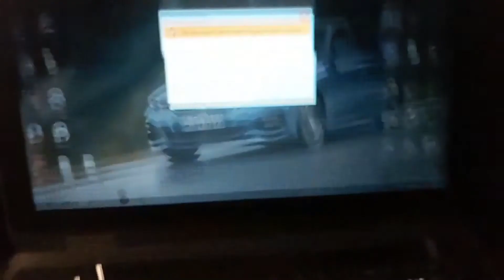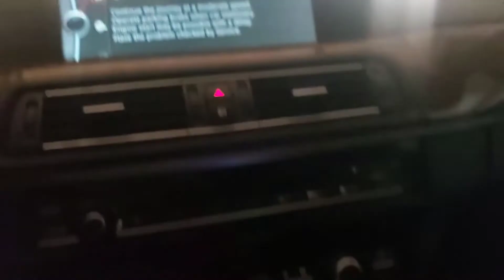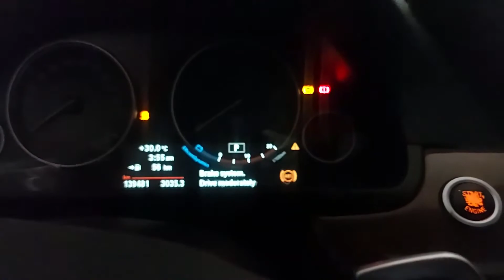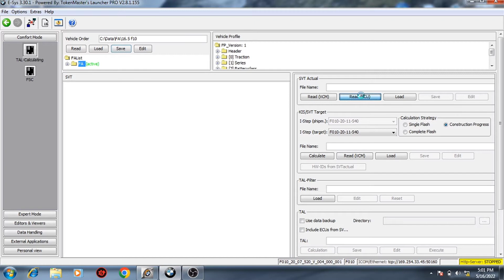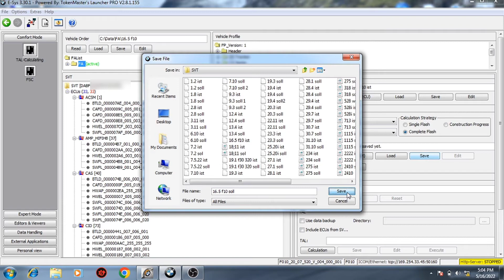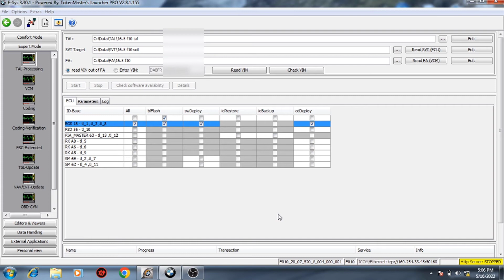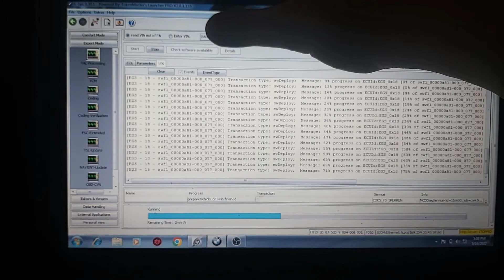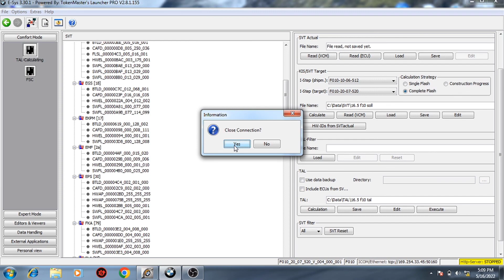F10 Used ZF8HP Egs Programming with (CGDI ICOM ESYS)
ZF8HP Tansmission Controller Replaced with a Used One ... Then ISN (Immobilizer Related Data) Don't match CAS4 ... So CGDI Bmw Reset ISN Code on EGS (TCM) ... Then Ignition off then On then ISN Automatically Matched ... Now car can Engage Gear ... then Esys Flash and Code Module